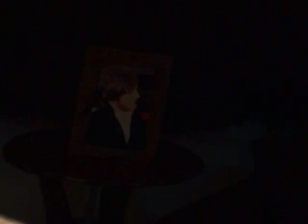iLiKETRAiNS - BEFORETHECURTAiNSCLOSE PARTii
An iLiKETRAiNS MUSiC ViDEO